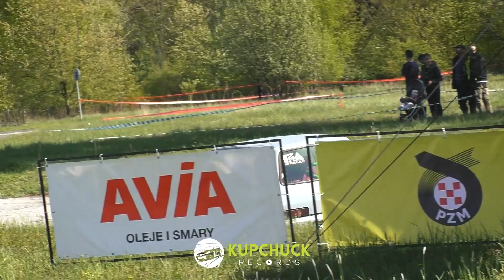1 Runda SMT 2023 - Kupchuck Records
Kilka ujęć z 1 Rundy SMT

nagrania indywidualne:
Tor Fiata w Bieruniu / Tychy
Samochodowe Mistrzostwa Tychów